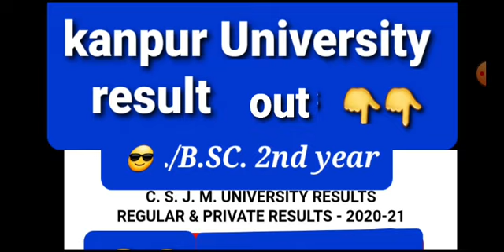csjm_b.sc._2nd_year_result